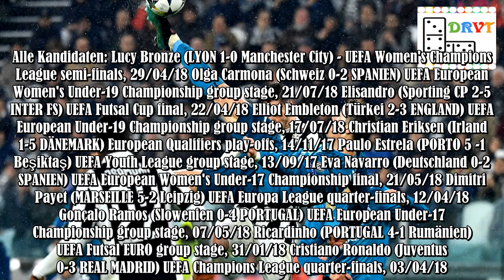Tor der Saison mit Cristiano Ronaldo und Christian Eriksen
Die UEFA hat ihre elf Kandidaten für die Wahl zum "Tor der Saison 2017/18" bekannt gegeben.Die Traumtore, die zur Wahl stehen, fielen jeweils in unterschiedlichen UEFA-Wettbewerben. Die Wahl läuft bis 27.August.Hier geht es zur Abstimmung.Aus der Champions League schaffte es Cristiano Ronaldo mit seinem Fallrückzieher für Real Madrid im Viertelfinale gegen seinen jetzigen Klub Juventus Turin in die Auswahl - und stach damit das Final-Tor seines ehemaligen Teamkollegen Gareth Bale gegen den FC Li .